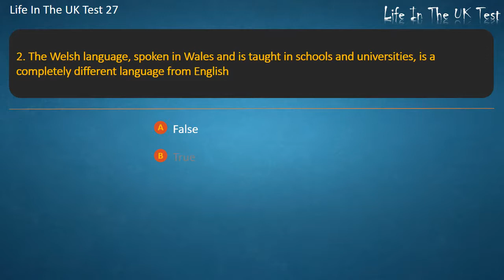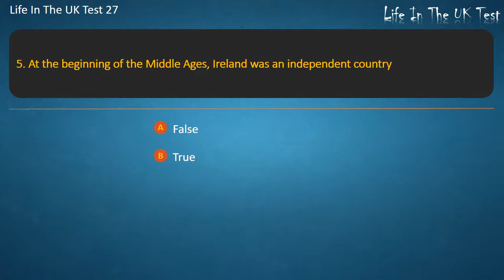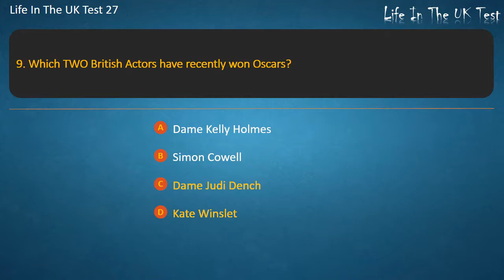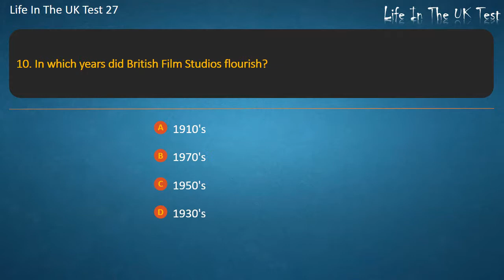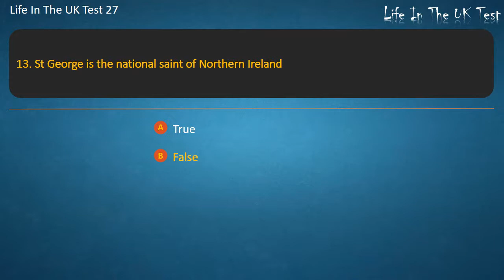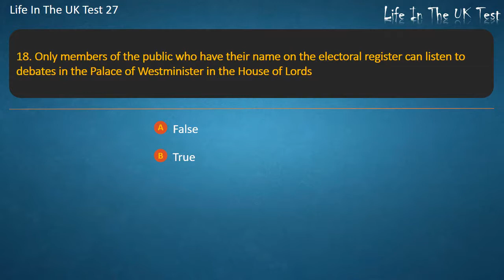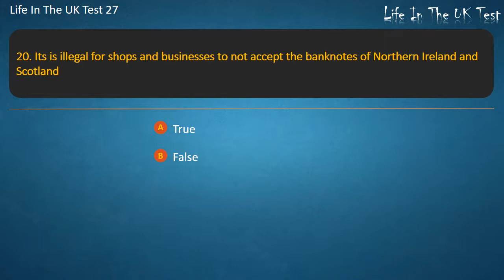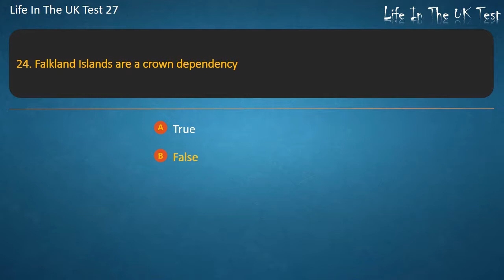Life In The UK Test 27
By Life In The UK Test channel

Hope that our videos will help you well prepare for the UK Citizenship Test. Keep practising with us, you'll get your UK citizenship soon ;-)

-x- LifeInTheUKTest -x-